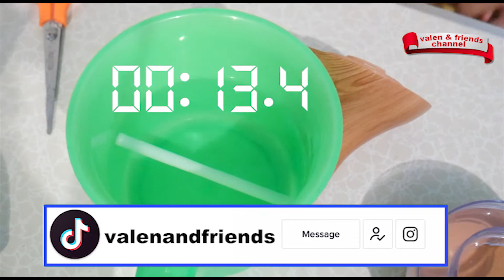Unboxing & Review Humidifier Ultrasonic Kecil Munggil Menyejukan Ruangan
Disaat pandemi ini kita sering di rumah aja jadi pada kali ini aku mau unboxing dan review Humidifier Ultrasonic pengharum ruangan nih guys